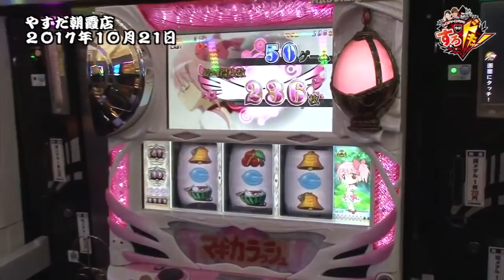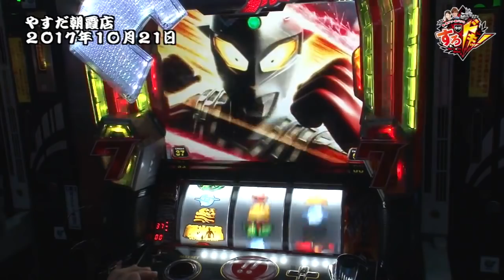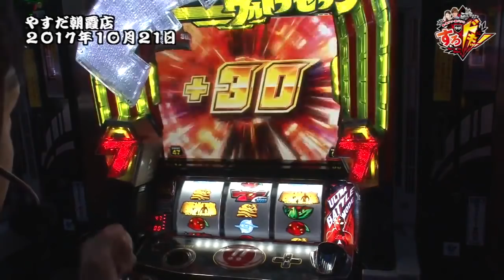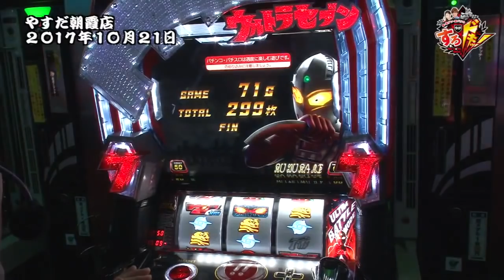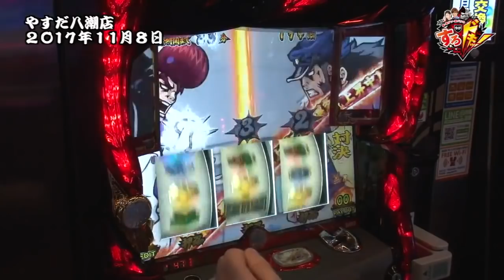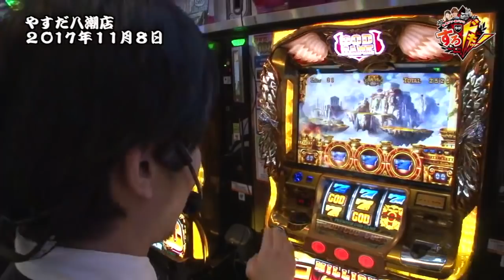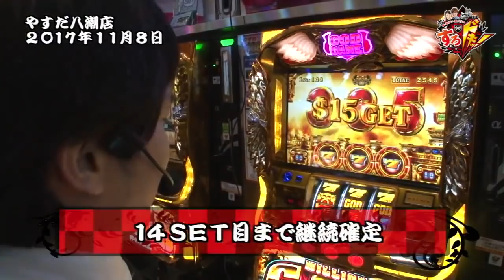舞・諸ゲン・黒バラの今がすろドキッ！ 11月ダイジェスト版[ジャンバリ.TV][パチスロ][スロット]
舞・諸ゲン・黒バラの今がすろドキッ！１１月ダイジェスト版